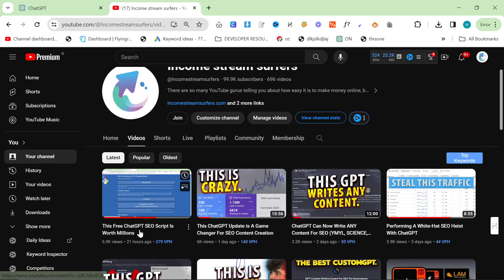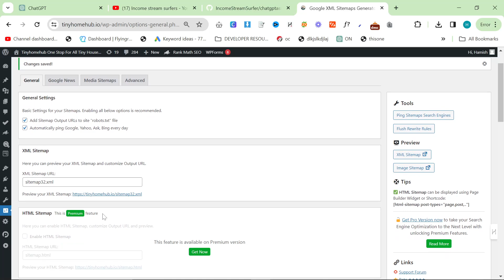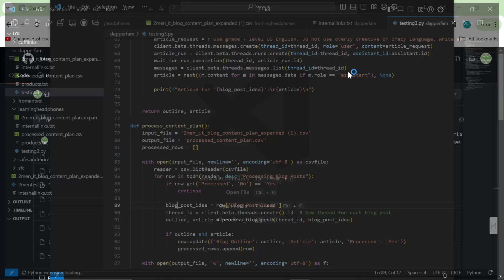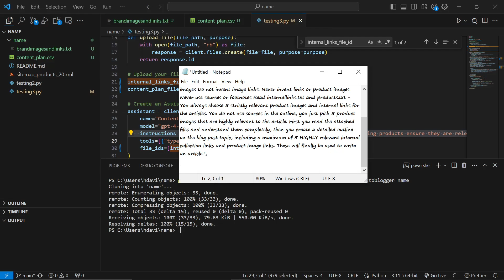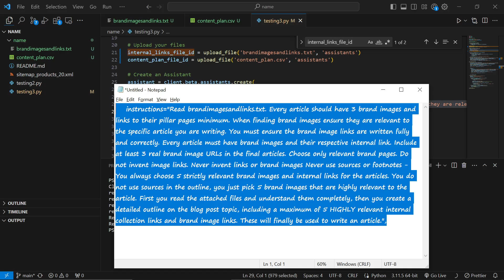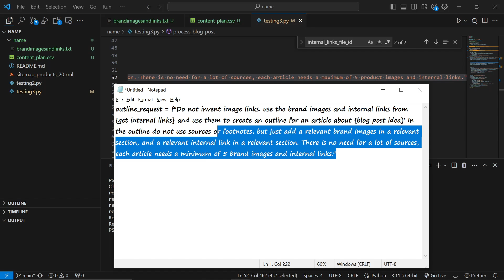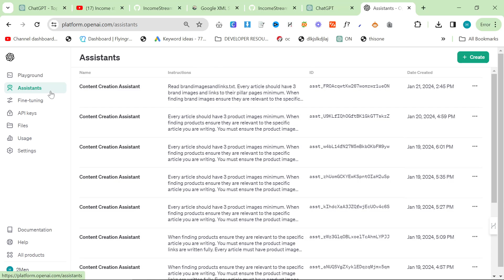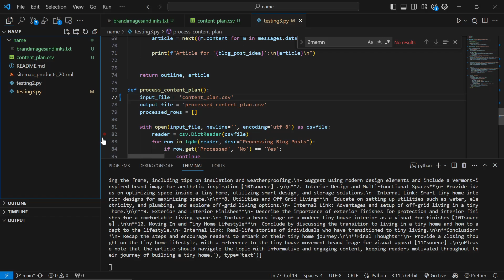Make Your Own Custom GPT Autoblogger In 20 Minutes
Tired of paying for expensive tools? I have your back - in this video I'm going to show you how you can go from A-B making your very own ChatGPT Assistant API Autoblogger - this is also known as a Custom GPT.

We will be using Visual Studio Code and other programming tools, so if you don't know what you're doing please watch this video to have some idea:

Here's my autoblogger - the file from this video is informationalcontent.py

Specifically for this video, we are going to learn:

How to make your very own Assistants-api powered autoblogger, to make it do whatever the hell you want.

Specifically in this video, I am going to use it to write pillar pages for tinyhomehub, an experimentation website I was working on in the past.

This is NOT an official release of an informational site autoblogging script, I will be working on this more in the future, and will try and add some kind of affiliate link + image system to help people make affiliate sales

This is supposed to give people a way to generate relevant, contextual content using the Assistant's API

This is showing you how you can make your own Custom GPT autoblogging python script.

I will be using tinyhomehub, and the process is:

Make an image sitemap using Google XML Sitemaps Generator
Use that as the internallinks.txt and products.txt, make a new file brandimagesandlinks.txt